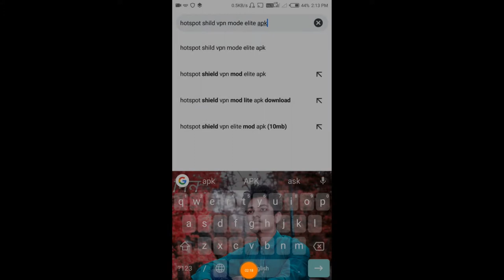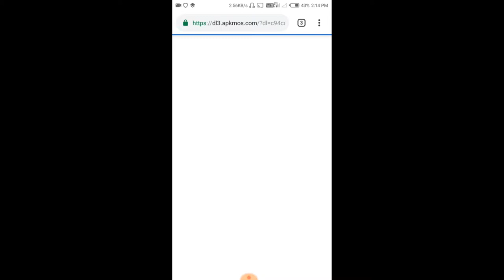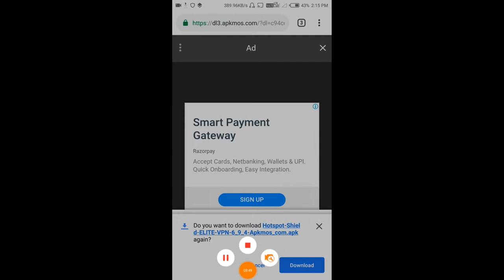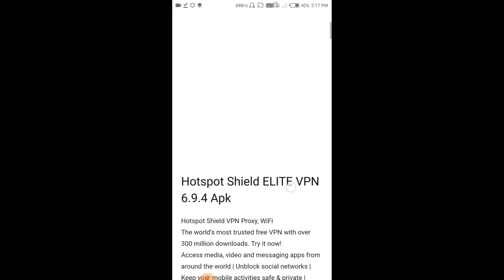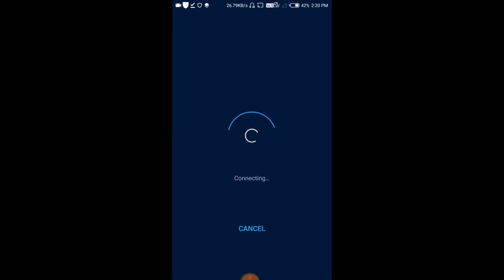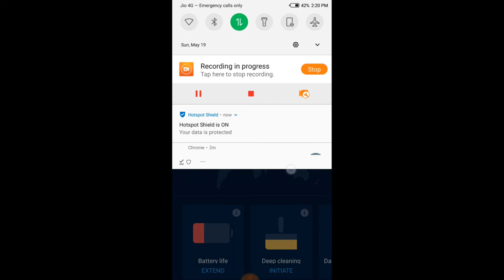PUBG Best Free VPN Service 2019 | what is VPN ? | How to use VPN ?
VPN | PUBG Best Free VPN Service 2019 | what is VPN ? How to use VPN ? Hotsport Shicld VPN |

Hello friends .
Manage video mein bataya hai ki aap log. kaise free VPN ke sahare kisi bhi pubg mobile ki outfit and gun skin Le sakte ho. Aur  is video  Maine bataya hai ki kaise aap kisi bhi VPN Service Co use kar sakte hain pubg ma or anonymous privacy ke liye. To aap log is video ko last Tak dekho aap logon ko full information Mil jayega thank you .

How to use any VPN Service.
Benefit of VPN.